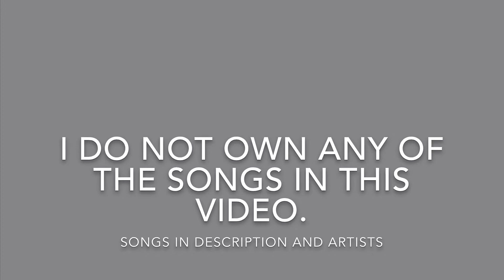Grass Valley, Painting Video, Collection #2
This is an abstract painting video, but before I continue I must inform you none of the songs in this video are mine and are credited below, so anyways. This is the first painting of Collection #2. It is called grass valley. And I do like the color palette. If you like it, like the video and I hope you appreciate abstract art as much as I do. Give it a try!!!

Mouth of the River: Imagine Dragons, Evolve Album.